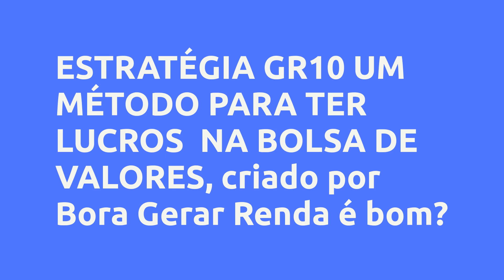(REVIEW) ESTRATÉGIA GR10 UM MÉTODO PARA TER LUCROS NA BOLSA DE VALORES - BORA GERAR RENDA, VALE A P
ESTRATÉGIA GR10 UM MÉTODO PARA TER LUCROS  NA BOLSA DE VALORES - Bora Gerar Renda, Vale a Pena?

Um pouco sobre (informações do produtor):
Esse curso foi elaborado com o objetivo de apresentar uma estratégia de trade de simples execução, para que qualquer pessoa possa operar na Bolsa de Valores, pois a estratégia aqui apresentada utiliza poucas ferramentas, fazendo com que o trader foque num único ponto, sem ficar analisando diversos indicadores.

No decorrer do curso, a estratégia será apresentada de forma clara e objetiva, sem qualquer enrolação.

Estratégia com stops curtos, fazendo com que aquele operador com pouco capital consiga operá-la sem problemas.

Sucesso à todos e bons TRADES!

Vantagens:
Estratégia com alto grau de satisfação de nossos ex-alunos

Operações realizadas apenas no período da manhã

Alto grau de Assertividade

Conteúdo:
INTRODUÇÃO - ESTRATÉGIA GR10
Introdução - Requisitos para Operação

CONFIGURANDO A ESTRATÉGIA
CONFIGURANDO A TELA

A ESTRATÉGIA GR10
ESTRATÉGIA GR10